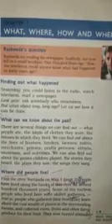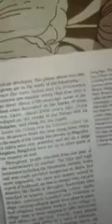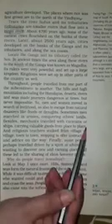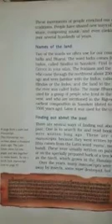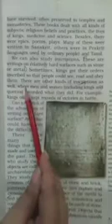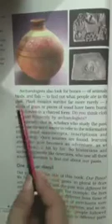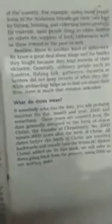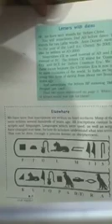6th History Ch 1 What When How & Where